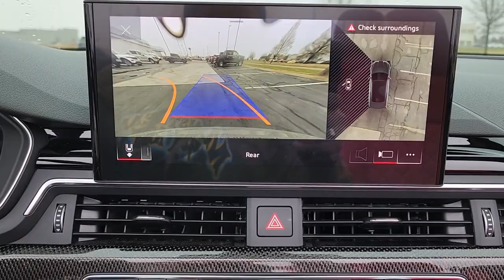2021 Audi S5 Cabriolet Evansville, Boonville, Newburgh, Henderson, Princeton, IN A5459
Daytona Gray Pearl Effect/Black Roof Used 2021 Audi S5 Cabriolet Premium Plus available in Evansville, Indiana at Town and Country Ford. Servicing the Boonville, Newburgh, Henderson and Princeton, IN area.

7720 E. Division St

Audi S5 3.0L TFSI 8-Speed Automatic with Tiptronic
Trunk Rear Cargo Access,Rocker Panel Extensions,Compact Spare Tire Mounted Inside Under Cargo,Light Tinted Glass,Galvanized Steel/Aluminum Panels,Programmable Projector Beam Led Low/High Beam Daytime Running Auto-Leveling Auto High-Beam Headlamps w/Delay-Off,Front License Plate Bracket,Wheels w/Silver Accents,Speed Sensitive Rain Detecting Variable Intermittent Wipers w/Heated Jets,Fixed Rear Window w/Defroster,Aluminum Side Windows Trim and Aluminum Front Windshield Trim,Headlights-Automatic Highbeams,Front And Rear Fog Lamps,Perimeter/Approach Lights,Body-Colored Rear Bumper w/Metal-Look Bumper Insert,Cornering Lights,LED Brakelights,Chrome Grille,Tires: 18 Summer,Body-Colored Door Handles,Metal-Look Power Heated Side Mirrors w/Turn Signal Indicator,Wheels: 18 5-Double-Spoke Design,Power Convertible Top w/Lining  Glass Rear Window  Automatic Roll-Over Protection and Manual Wind Blocker,Steel Spare Wheel,Clearcoat Paint,Body-Colored Front Bumper w/Metal-Look Bumper Insert,150 Amp Alternator,Transmission w/Driver Selectable Mode,4-Wheel Disc Brakes w/4-Wheel ABS  Front And Rear Vented Discs  Brake Assist  Hill Hold Control and Electric Parking Brake,Electric Power-Assist Speed-Sensing Steering,Front And Rear Anti-Roll Bars,15.3 Gal. Fuel Tank,Multi-Link Rear Suspension w/Coil Springs,Quasi-Dual Stainless Steel Exhaust w/Chrome Tailpipe Finisher,Transmission: 8-Speed Tiptronic Automatic,Engine Oil Cooler,2.85 Axle Ratio,Sport Tuned Suspension,Gas-Pressurized Shock Absorbers,75-Amp/Hr 420CCA Maintenance-Free Battery w/Run Down Protection,Multi-Link Front Suspension w/Coil Springs,Engine: 3.0L TFSI 6 Cylinder -inc: energy recuperation system w/start-stop,Full-Time All-Wheel,Airbag Occupancy Sensor,Low Tire Pressure Warning,Dual Stage Driver And Passenger Seat-Mounted Side Airbags,Dual Stage Driver And Passenger Front Airbags,Driver And Passenger Side Airbag Head Extension  Driver And Passenger Knee Airbag,Outboard Front Lap And Shoulder Safety Belts -inc: Pretensioners,Collision Mitigation-Front,Electronic Stability Control (ESC),Audi pre sense basic,ABS And Driveline Traction Control,Side Impact Beams,Radio w/Seek-Scan  Clock  Speed Compensated Volume Control  Aux Audio Input Jack  Steering Wheel Controls  Radio Data System and External Memory Control,Leather Door Trim Insert,Streaming Audio,Outside Temp Gauge,Concealed Diversity Antenna,Manual Tilt/Telescoping Steering Column,FOB Controls -inc: Cargo Access and Windows,Valet Function,HVAC -inc: Underseat Ducts and Console Ducts,Rear HVAC w/Separate Controls,Air Filtration,Interior Trim -inc: Metal-Look Instrument Panel Insert  Aluminum Door Panel Insert  Aluminum Console Insert and Chrome/Metal-Look Interior Accents,Ashtray,10-Way Passenger Seat -inc: Power Rear Seat Easy Entry,Carpet Floor Trim and Carpet Trunk Lid/Rear Cargo Door Trim,Radio: Audi Sound System -inc: Audi connect CARE (limited time subscription)  Audi smartphone interface w/wireless Apple CarPlay  MMI touch display w/10.1 center screen and preparation for mobile phone (Bluetooth),3 12V DC Power Outlets,Front Cigar Lighter(s),Power Fuel Flap Locking Type,Power Rear Windows,Redundant Digital Speedometer,Sliding Front Center Armrest,Fixed Front Head Restraints and Manual Adjustable Rear Head Restraints,Gauges -inc: Speedometer  Odometer  Engine Coolant Temp  Tachometer  Oil Level  Trip Odometer and Trip Computer,Systems Monitor,Illuminated Locking Glove Box,Dual Zone Front Automatic Air Conditioning,Leather Steering Wheel,Compass,Driver Foot Rest,Leather/Aluminum Gear Shifter Material,Illuminated Front Cupholder,Full Cloth Headliner,10 Speakers,10-Way Driver Seat -inc: Power Rear Seat Easy Entry,Fine Nappa Leather Seating Surfaces -inc: Diamond stitched,Heated Front S Sport Seats -inc: 8-way power front seats w/4-way power lumbar  power side bolsters and massage function,180w Regular Amplifier,Day-Night Auto-Dimming Rearview Mirror,Full Carpet Floor Covering -inc: Carpet Front And Rear Floor Mats,2 LCD Monitors In The Front,50-50 Folding Bench Front Facing Fold Forward Seatback Rear Seat,HomeLink Garage Door Transmitter,Remote Keyless Entry w/Integrated Key Transmitter  2 Door Curb/Courtesy  Illuminated Entry and Panic Button,Crui